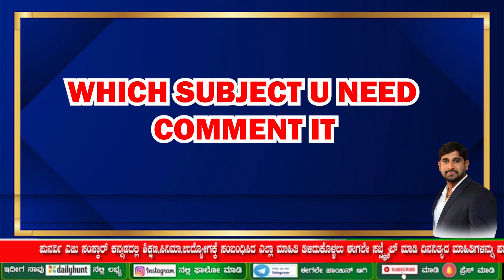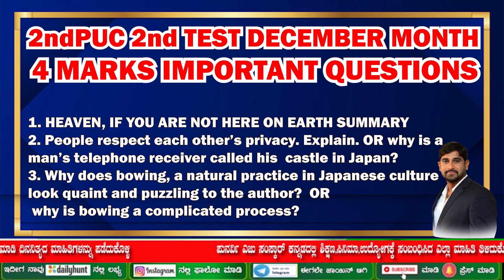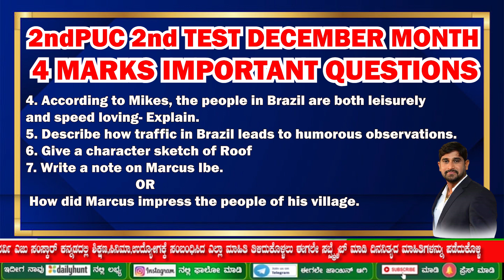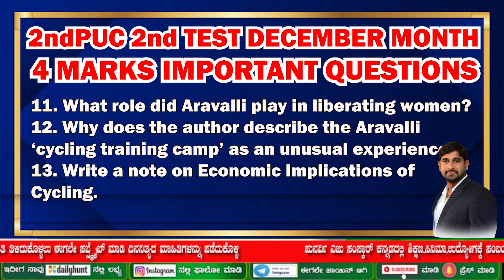2ndPUC ENGLISH SUBJECT 2ndTest December Month/4 MARKS FIXED QUESTIONS/2ndTEST 4MARKS FIXED QUESTIONS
Hi Students
We are providing information about 2ndpuc English 2ndtest 4 Marks Fixed Questions explained by punarvi edu sanskar

Welcome to Punarvi Edu Sanskar - Your Ultimate Learning Hub
📚 Are you a student eager to expand your knowledge and excel in your studies? Look no further! Our education channel is designed with YOU in mind. Join us on a journey of discovery, growth, and academic success.

🎓 Our engaging and insightful videos cover a wide range of subjects, from mathematics and science to literature and history. Whether you're preparing for exams, looking to deepen your understanding, or simply curious about the world, we've got you covered.

🧠 Get ready to unlock your full potential as our expert educators provide clear explanations, helpful tips, and practical strategies to make learning a breeze. We believe that education should be enjoyable and empowering, and that's exactly what we strive to deliver.

🌟 Join our supportive community of fellow learners who share your passion for education.

Don't miss out on the opportunity to enhance your education and achieve your goals.
Join us on a journey of knowledge and discovery as we delve into a wide range of subjects designed to enrich your learning experience. Whether you're a curious explorer or a dedicated scholar, our engaging videos and insightful tutorials will help you grasp complex concepts with ease. Let's grow and thrive together in the world of education! 🌟📖
Embark on a journey of knowledge and discovery with our engaging and informative education content tailored specifically for students. Whether you're a high school student looking to ace your exams or a college student navigating complex subjects, our channel is your ultimate learning companion.

Join us as we break down challenging concepts, demystify intricate topics, and provide you with practical study tips and strategies. Our dedicated team of educators is committed to helping you succeed academically and beyond.

Explore a wide range of subjects, from mathematics and science to literature and history, all presented in an easy-to-understand format. Dive into thought-provoking discussions, interactive quizzes, and hands-on demonstrations that will enrich your learning experience.

Let's embark on this educational journey together and unlock your full academic potential!

Remember, learning is a lifelong adventure, and we're here to guide you every step of the way.

Thank you for your loveble support ❤️💐